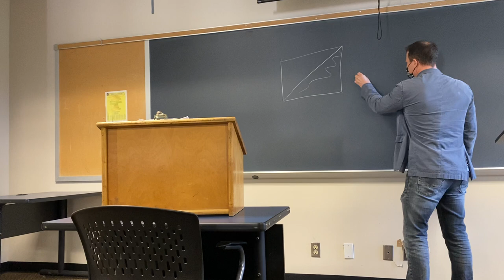Intro to philosophy lecture 18 Augustine on the attributes of God